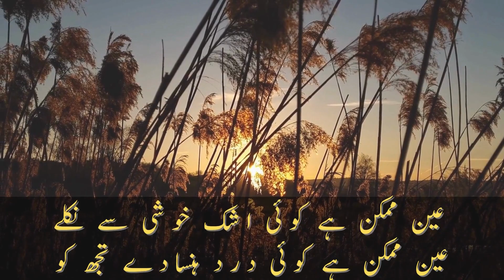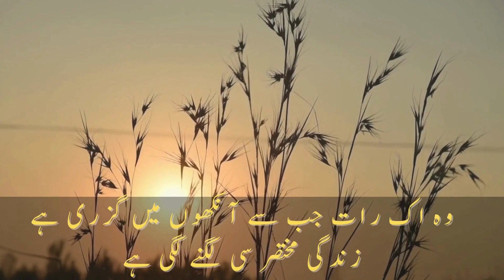Best urdu poetry | Tahir Ali Writes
Tahir Ai Writes
Welcome to "Tahir Ali Writes"! This is a channel dedicated to Urdu literature and Islamic teachings. Here, you will find a variety of content, including Urdu quotes, poetry, short stories, and Islamic speeches.

Our aim is to promote the beauty and richness of the Urdu language and to provide a platform for those who are passionate about Urdu literature and Islamic teachings. Whether you are looking for inspiration, motivation, or just some entertainment, "Tahir Ali Writes" has something for everyone.

We promise to keep you engaged and entertained with our unique and diverse content. Thank you for your support!
*Note* .
I source all of my poems, quotes, and stories from books, WhatsApp, Facebook, and Google.
Moreover, I am just a narrator; I am neither a poet nor a writer. I simply deliver the enchanted words in my own particular manner and flair.
I'm grateful.